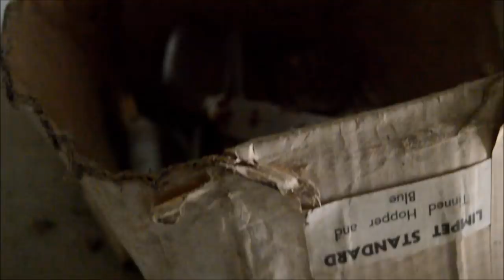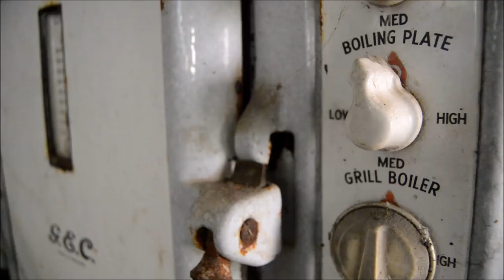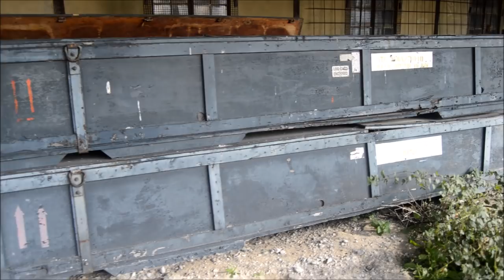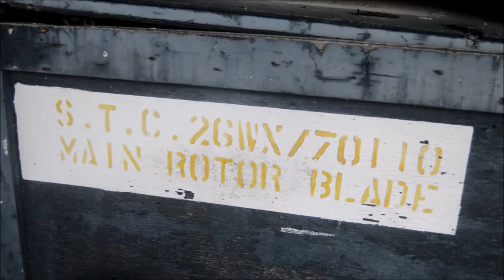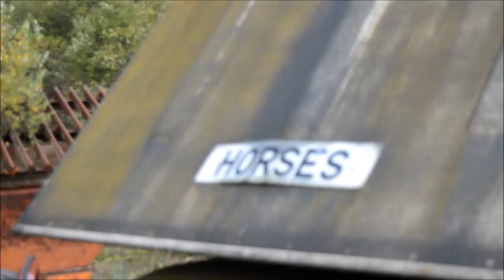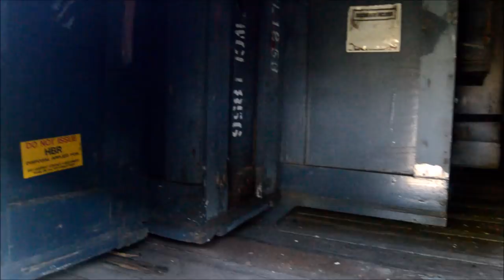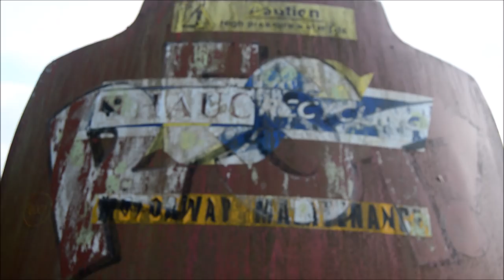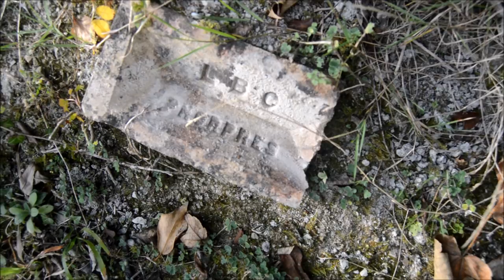Urbex ~ Oxted Lime Kilns & 1946 Chalk Pit Murder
History: The Chalk Pit murder 30 November 1946:
Tom Roberts called to a murder at Woldingham by Superintendent King of Oxted Division.141 Chalk Pit murder: The extraordinary events surrounding the murder of John Mudie whose strangled body was found in a Surrey chalk pit in 1946 and the most unlikely pair who were charged with the crime Thomas Ley, former Minister of Justice in New South Wales and Lawrence Smith, a labourer. A lady whom Ley admired happened to live in the same lodging house as Mudie and he became convinced they were having an affair. His insane jealousy led him to plan the abduction and murder of Mudie. DI and local DS went to the scene. Eric Gardner the Surrey Pathologist plus Keith Simpson. Fred Shoobridge 1999: I took over the exhibits (I did a months' CID training). "I took them to the office and then on to the Yard if necessary. I made the initial enquiries and took the statements." For a jealous man to murder a woman or his rival in love is reprehensible enough, but for a man to plot such a murder and pay two men to carry out the dirty work on his behalf, is infinitely worse. Especially when the murdered man is a perfectly innocent individual who had no possible claim upon the attentions of the woman with whom he was accused of having a liaison: in fact the only time he ever met her was when he passed her once on the stairs when she was staying for a few days in the same house. 1946, 30 November: Woldingham Chalk Pit: Walter Coombs walking his dog found a body. Dr Eric Gardner the pathologist called to the scene. Undertook an examination and found man aged about thirty five, dead about forty eight hours, suffered from asphyxiation. Clear from a lack of mud on the shoes killed and brought to the scene. The post-mortem was held at the Oxted mortuary. Rope burn encircled the neck. Identification card carried in name of John McMain Mudie a thirty five year old barman who had been working at the Reigate Hill Hotel. DS Fred Shoobridge undertook initial enquiries which took him to Mudie's old digs in Wimbledon where the landlady Mrs Evans said that Mudie had been introduced there to a Mrs Byron Brook the director of a property company during a chance meeting when they met on the stairs. Letters from a firm of solicitors were found in Mudie's room and Shoobridge interviewed them and they said that they had been instructed by the chairman of a property company Thomas Ley, who lived in Beaufort Gardens, Kensington. Shoobridge interviewed him. As a result of this interview and one with property developers Superintendent Tom Roberts the head of Surrey Constabulary Criminal Investigation Department took over the case. Ley was a former Minister of Justice in New South Wales. Returned to England in 1930 followed shortly by Mrs Brook who had been his mistress for twenty five years. Ley became obsessively jealous. She was sixty six and did not look any younger but Ley thought younger men were after her. Roberts called on the assistance of Chief Inspector Arthur Philpot of Scotland Yard who took charge of the case. If it had been murder, Ley, who was twenty two stone, would have needed help to do it and to dispose of the body. Following publicity an ex boxer John William Buckingham went to Scotland Yard and said that he had been paid £200 by Ley to kidnap Mudie, who was lured to Ley's house where an accomplice Lawrence Smith was. "There was no fight or struggle. We just shut the door on him. Ley paid the money and I left as fast as I could with Smith." Smith was traced, a carpenter who had worked in Ley's house. He confirmed his accomplice's story but said that when Mudie entered the house, Buckingham was waiting for him, holding a rug, while Smith held a clothes line. "We kidnapped him by throwing the rug over his head, and my job was to tie the clothes-line round his arms, legs and body so that he could not escape, but leaving the rug loose enough so that he could breathe, but not shout or anything like that." They left Mudie in a chair with a gag round his mouth. Smith and Buckingham left. Buckingham later agreed that he had placed a rug over Mudie's head but denied that he had tripped and fallen and that a gag had been used. Ley interviewed and denied any involvement.
Philpot found that Smith had hired a car and he was identified by one of the people who saw him at the chalk pit. Another witness did not identify Buckingham. Smith and Ley charged. Lord Chief Justice presided. Much argument about the noose found around Mudie's neck and the possibility of murder or suicide. An enlarged photo revealed a straight line mark on the neck, invisible to the naked eye which indicated that the noose had been tightened then dragged upwards in a horizontal position causing asphyxiation.
On 5th May 1947 Ley sentenced to death but reprieved and sent to Broadmoor, Smith also reprieved and sentenced to life. On the 24 July 1947 Ley died of a brain haemorrhage.